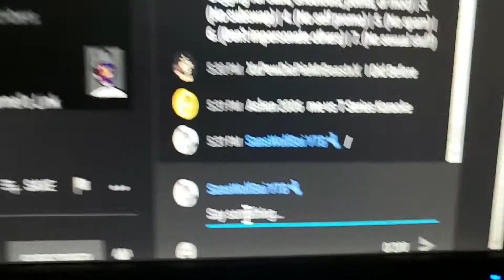SansWolfBoi YTB VS Vraxo!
Help us get farther